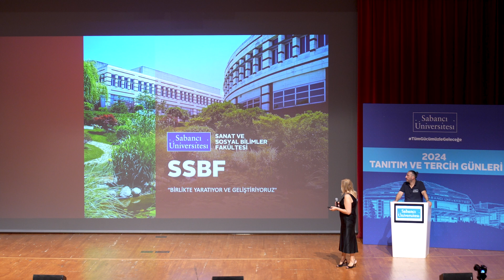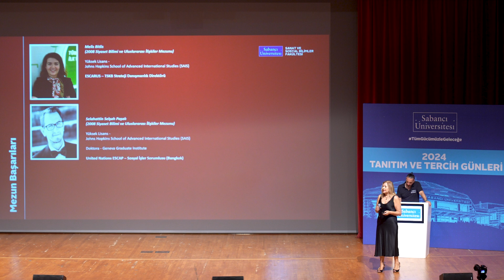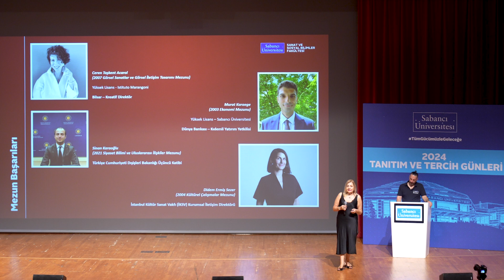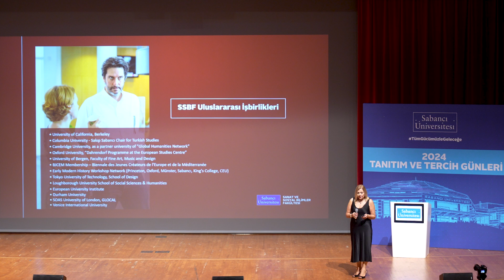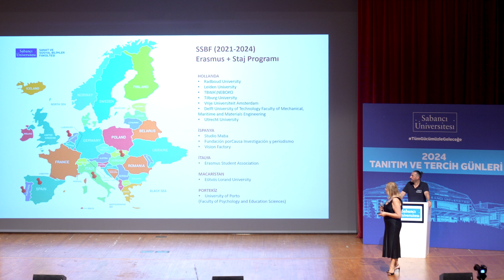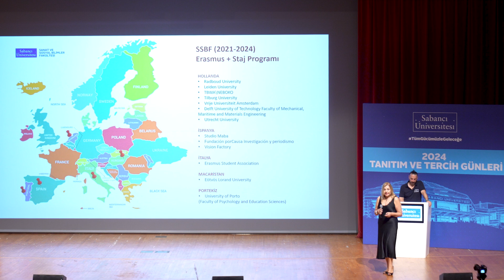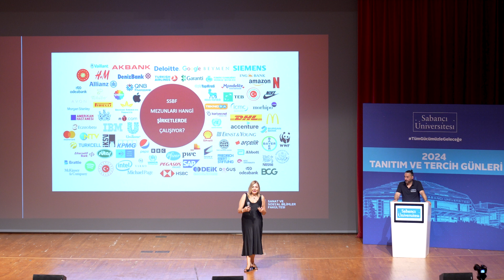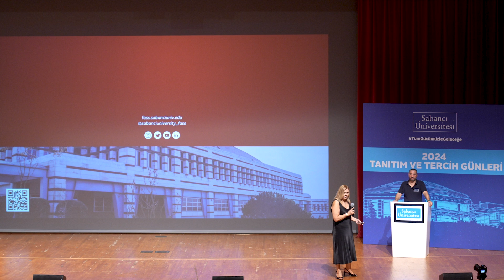Sanat ve Sosyal Bilimler Fakültesi Dekanı Meltem Müftüler-Baç’ın Tanıtım Sunumu